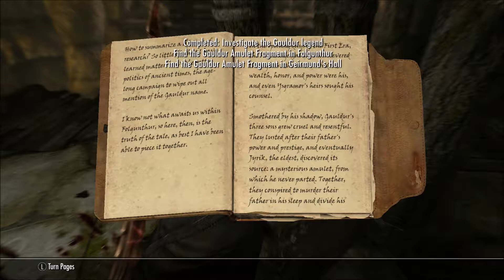Skyrim - Episode 178 - 1 Hit Kills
Welcome To The Province Of Skyrim. Lets See What Trouble We Can Get Into Along Our Way To Becoming A Dragon Master!!